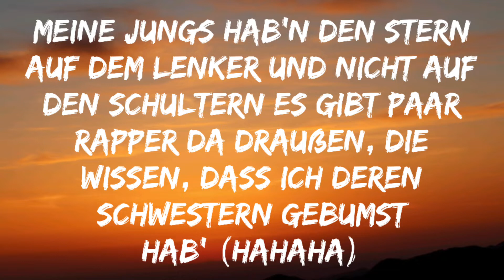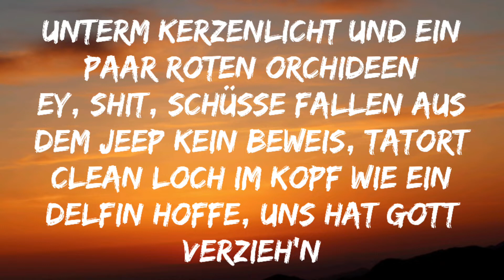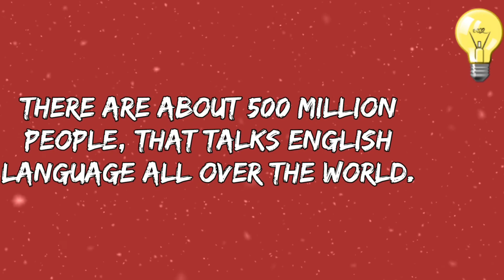Sero El Mero - Kein Statement (Lyrics)